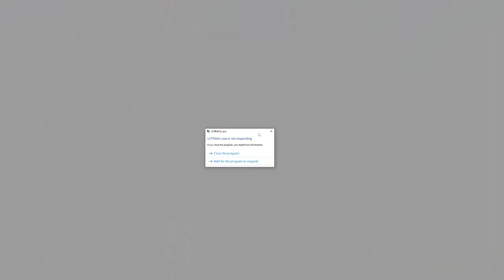ULTRAKILL violent cyber grind up to wave 91 (scary)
at least i killed all the mindflayers